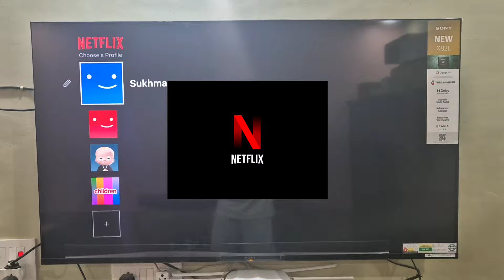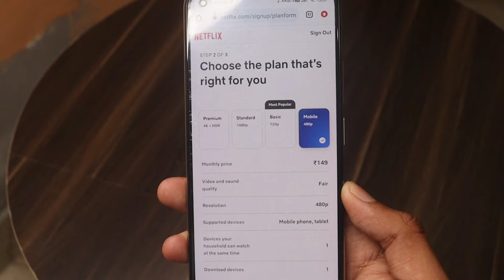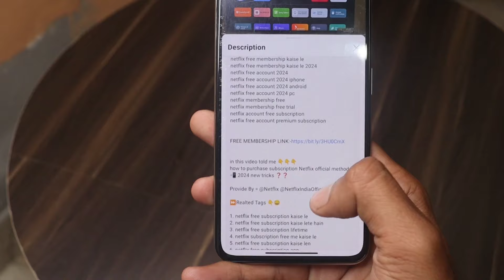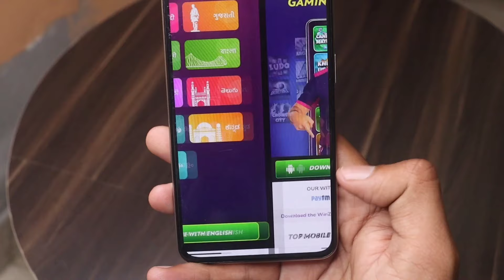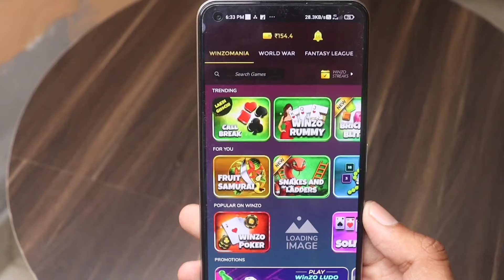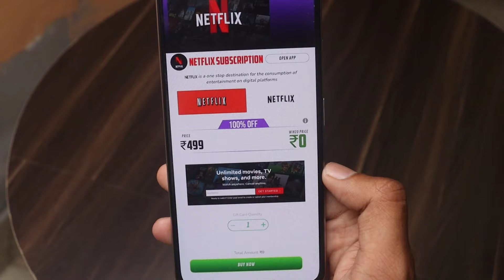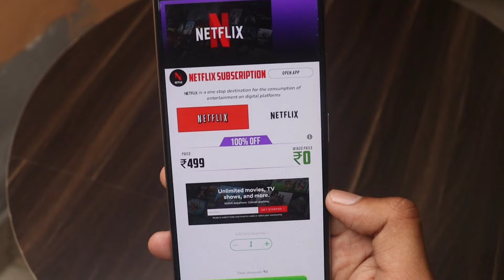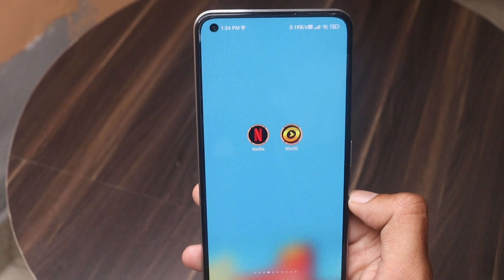How To Purchase Free Netflix Subscription 2024 l Netflix Free Membership Kaise Le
netflix account free subscription
netflix free account premium subscription

in this video told me 👇👇👇
how to purchase subscription Netflix official method 📲 2024 new tricks ❓❓

Provide By = @Netflix @NetflixIndiaOfficial

⏩Realted Tags 👇😀

1. netflix free subscription kaise le
2. netflix free subscription kaise lete hain
3. netflix free subscription lifetime
4. netflix subscription free me kaise le
5. netflix free subscription kaise len
6. netflix free subscription app
8. netflix free subscription website,
9. free subscription of netflix
10. how we get free subscription of netflix
11. how to get netflix free subscription lifetime
12. how to get subscription on netflix free
13. how to get netflix free subscription in 2024
14. netflix ka free subscription kaise le
16. how to get netflix for free subscription
17. netflix free subscription 30 days
18. netflix ka free subscription
19. how to get netflix free subscription account
20. how to take 1 month free subscription of netflix
21. free netflix account
22. how to get free netflix account
23. how to get free netflix
24. how to get netflix for free
25. how to watch netflix for free
26. netflix for free
27. watch netflix for free
28. get netflix for free
29. get netflix premium account for free
30. how to get netflix account for free
31. how to get free netflix account 2023
32. how to get netflix for free easy
33. how to get netflix free
34. free netflix account 2023
35. netflix account
36. netflix free in india

This Channel is owned by ⏩ Tech Guru Money

⏩ Solved Queries 🟢

1. how to use netflix for free without subscription
2. netflix free subscription
3. netflix free subscription today
4. how to get one month free subscription of netflix
5. how get free subscription of netflix
6. netflix ka free subscription kaise len 2023
7. netflix ko free me subscription kaise le
8. netflix subscription free me kaise le 2023
9. netflix free subscription in tv
10. how to netflix free subscription,
11. how to get a netflix subscription for free
13. how to get free subscription of ott platform
14. netflix free subscription in hindi
15. how to get netflix free subscription in hindi
16. netflix ka subscription free mein kaise le
17. how to get free subscription for netflix
18. how to get netflix free subscription hindi
19. netflix free subscription hindi
20. netflix ka free subscription kaise len
22. netflix free one month subscription
23. how to buy netflix free subscription
24. how can i get free subscription of netflix
25. how to get free subscription of netflix
26. free subscription for netflix
27. netflix free subscription mobile